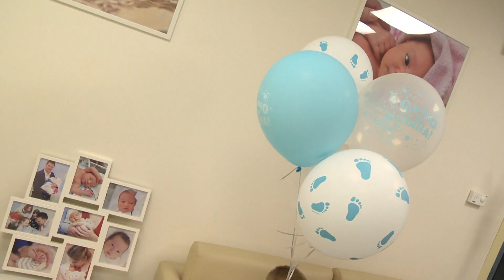«Стань мамой в Подмосковье»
С 9 сентября в Московской области начал работать Единый call-центр системы родовспоможения региона «Стань мамой в Подмосковье». За это время специалисты обработали свыше 1,5 тысячи звонков.